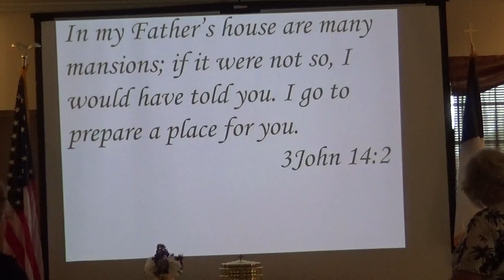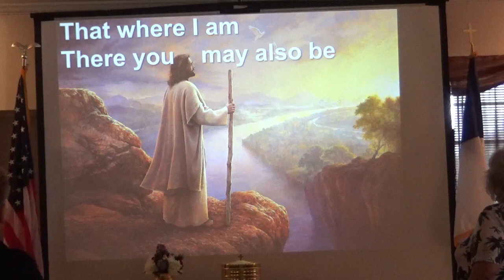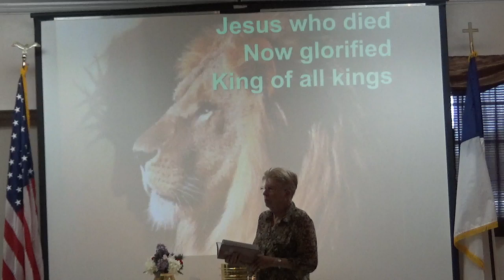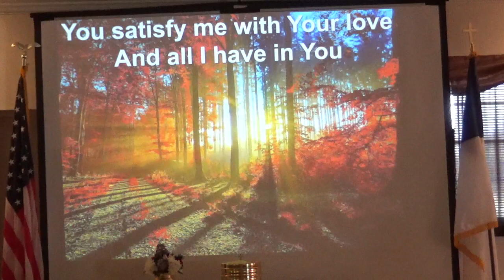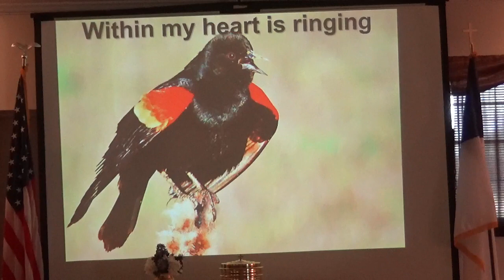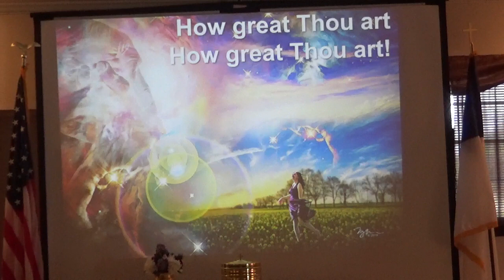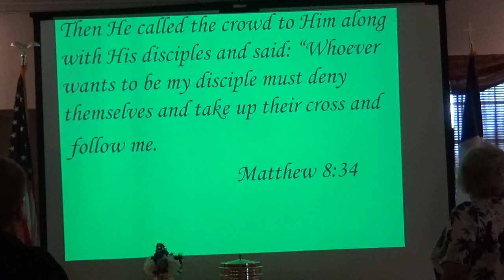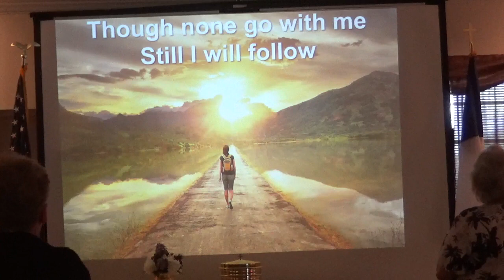NHCC Sunday Service April 16, 2023 Now It's Our Turn